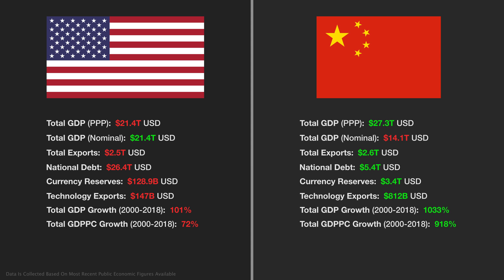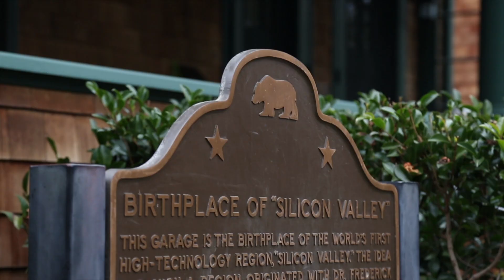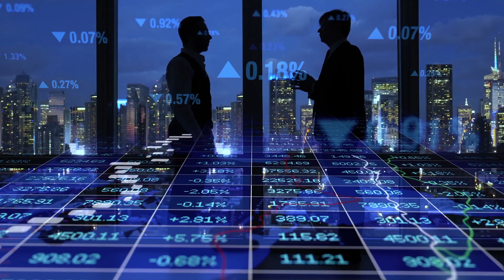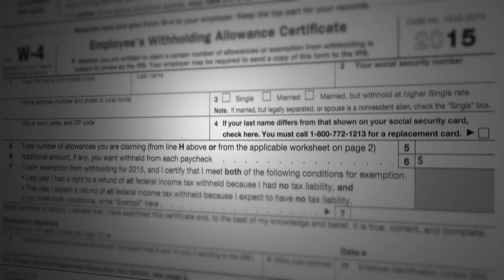China and The Future of Technology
This video discusses the future of technological growth, and why China is on the forefront of the evolutionary shift in modern world development; from the West to the East. The reality is that while the USA is still ahead in some economical categories there are proverbial winds of change coming that can be seen through the eyes of a statician. This video is not intended to predict the future, but rather to look at recent historical data and draw a reasonably educated guess of where the fourth industrial revolution may take place. This video is solely representative of my own interpretation(s) on statistical data, and absolutely not intended to offend people of any nationality or race. As an American in the technology industry I have had to put aside any personal bias towards or against my own country - this was done in order to analyze the data from an impartial point of reference in order to give the viewer the most accurate information possible.

All data was collected from third party official sources and authorities on the subject matter.